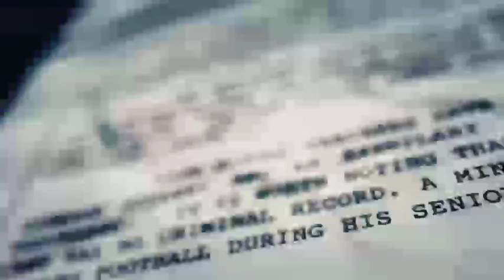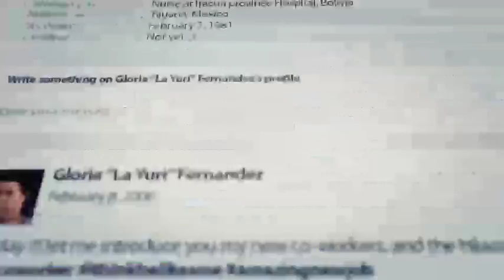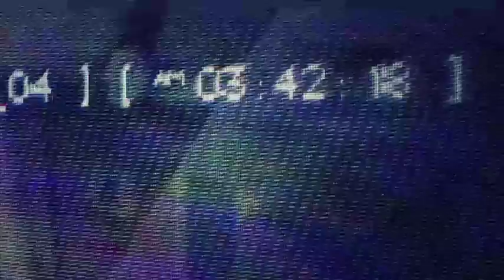[PS4|ENG] Wildlands | Welcome to Bolivia! [Operation Kingslayer] EXTREME (Part 2)